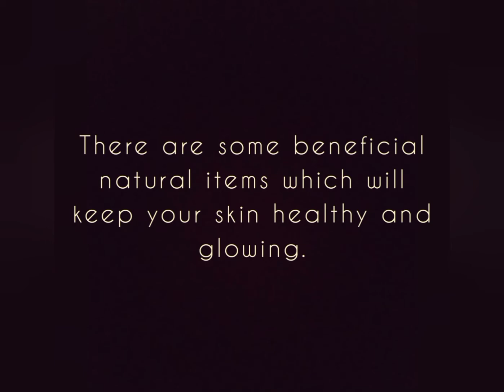Beneficial natural items for your skin and hair